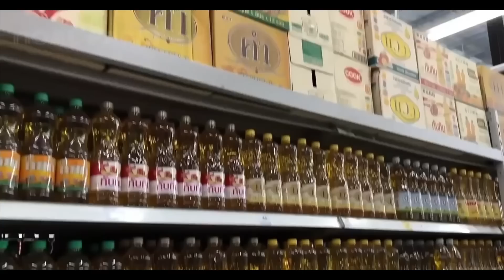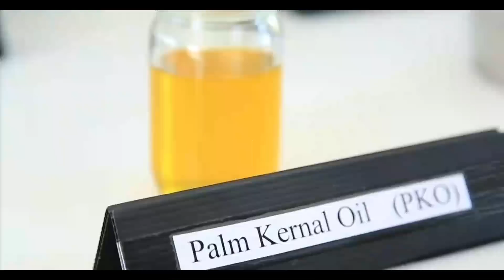Can HAL Tejas shoot-down KAI FA-50 | Fight for Malaysian FLIT-LCA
The Edge Malaysia Weekly: More Palm oil for LCA Tejas

Capability 55 plan of RMAF

Now let’s try to understand the requirement of Royal Malaysian Air Force (RMAF). The RMAF’s has a “Capability 55” (CAP55) future force structure program. According to the program RMAF intends to field three Fighter Lead in Trainer-Light Combat Aircraft (FLIT-LCA) squadrons by 2055. A request for bids was issued on 22nd of June 2021 by Malaysian Ministry of Defence for the supply and delivery of 18 FLIT-LCA to replace the BAE Hawk 108 and 208 light combat aircraft fleets and Aermacchi MB-339CM trainers operated by RMAF. The selected vendor will have to source or buy at least 30% of their products/services from Malaysian companies.

Who will seal the deal?

Exact details about the value of contract for 18 aircrafts is not available, however as per few sources it’s going to be valued at around 4 billion in Malaysian Ringgit which is approx. $900 million. 50% of the amount is to be paid via counter trade involving crude palm oil or palm oil products. While there are total of 6 bidders for this contract, the lead competitors for this bid are India’s LCA Tejas Trainer also known as LIFT and South Korean FA-50. To understand which will emerge as a possible winner we have to analyze this from various perspective such as cost, capabilities etc.

Tejas vs FA-50: Capabilities

HAL’s Tejas and Korean FA-50 both have two things in common which includes engine and radar. However, Malaysia might have problem with radar as both of them at present features radar of Israeli origin. While HAL will be integrating indigenously developed Uttam AESA radar from 17th LCA Tejas Mark1A onwards, FA-50 does not have any such indigenous option which will be a major setback for the fighter jet. Capabilities wise also LCA Tejas is far superior to FA-50 in many aspects for the obvious reasons as FA-50 is primarily designed for training and Tejas as a weapon delivery platform. Tejas offers versatile weapon package which no other fighter in its category can offer. It integrates with Russian, Indian, Israeli & even America weapons. The future integration of Astra and BrahMos NG is going to give it capabilities beyond comparison with fighters in its segment.

Tejas will be element of surprise

However, the most important factor for Tejas is element of surprise. KAI has a presence in the region, having secured contracts in Indonesia, Thailand and the Philippines for its aircraft. The commonality of aircraft means each country will be aware of the capabilities of the other. But Tejas will be the new beast regarding which none of these countries will have any idea. Malaysia will have an edge because of the element of surprise in the region if it goes ahead with Tejas.

Tejas vs FA-50: Cost-perspective

To facilitate the counter trade, an MoU was signed with Metals and Minerals Trading Corporation of India as channelizing partner for import of palm oil with Malaysia. RMAF expects to pay $900 million for 18 fighters, or $45-50 million per fighter. The Tejas Mark1A is understood to be falling in that price band with approximate cost of $43 million each at the same time a factory fresh FA-50 costs around $30 to 35 million dollars. Here FA-50 has edge over the price, however if we look from the palm oil trade perspective, South Korea has imported 6,50,000 MT of palm oil in the year 2021 and India has imported 8,45,000 MT – nearly 2,00,000 MT more which means India can deal more transaction in terms of Palm oil with Malaysia than South Korea.

Overall, from most of the perspective the LIFT or LCA MK1A trainer is the one fighter that fits into the RMAF requirement and at the same time stand out of other competing fighters. If this deal is inked, it will be first export order for LCA Tejas and much needed breakthrough for Indian Defence ecosystem.